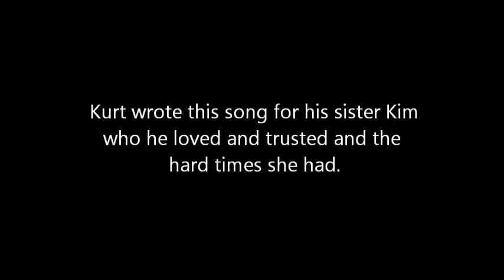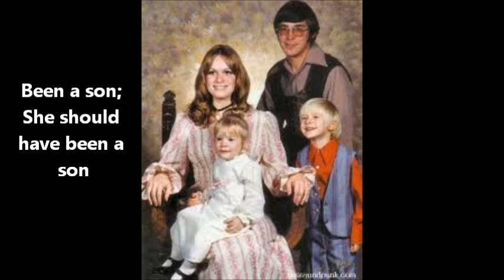Been a son Nirvana Lyrics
Been a Son by Nirvana with lyrics